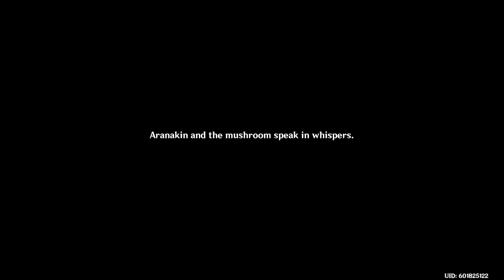Genshin Impact: Sumeru - Aranyaka World Quest Series Part #6